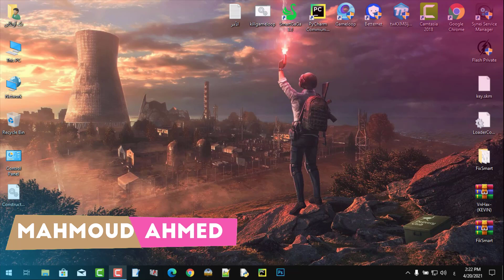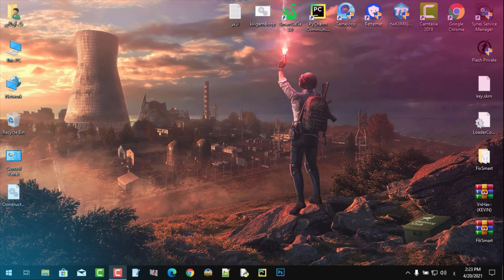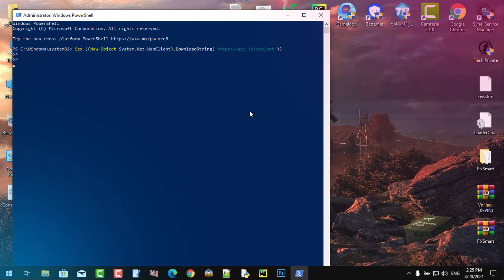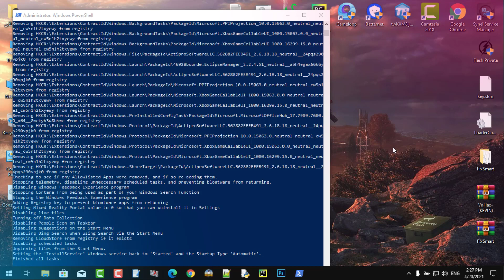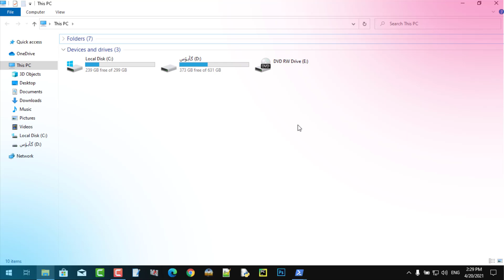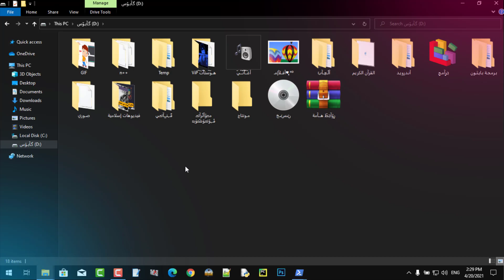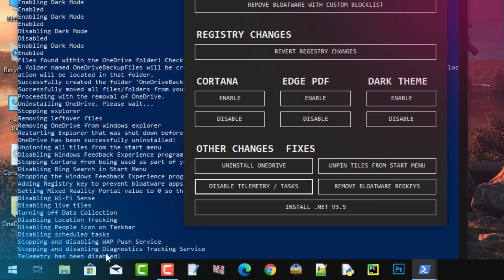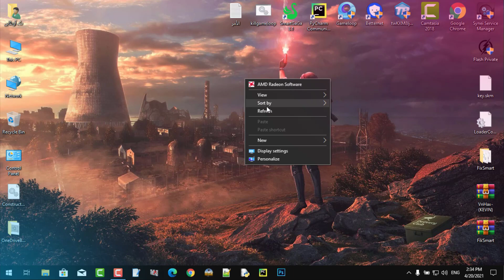حل مشكلة إستهلاك المعالج 100% والرامات بطريقة إسطورية تخلي ويندوز 10 سريع وخفيف زي ويندوز xp القديم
أهلا بيكم أصدقائي في فيديو جديد عن حل مشكلة إستهلاك المعالج 100% والرامات بطريقة إسطورية تخلي ويندوز 10 سريع وخفيف زي ويندوز xp القديم